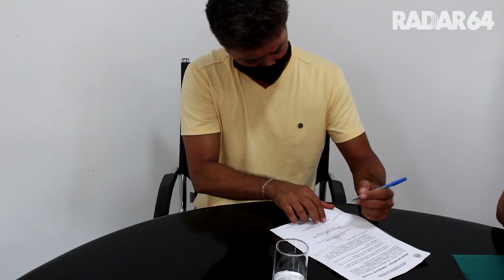CENTRO DE PARTO NORMAL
O prefeito Robério Oliveira assinou, na tarde desta quarta-feira (21), a ordem de serviço para a construção do Centro de Parto Normal de Eunápolis, o primeiro da região. O projeto da Rede Cegonha tem foco numa atenção humanizada para o atendimento à mulher e ao recém-nascido no momento do parto e do nascimento.